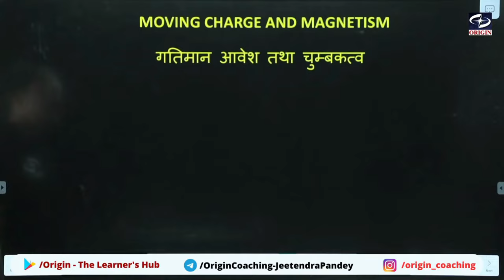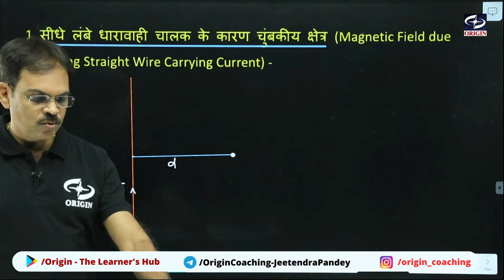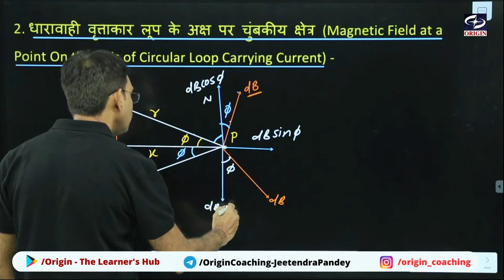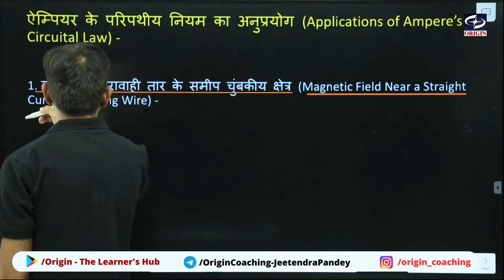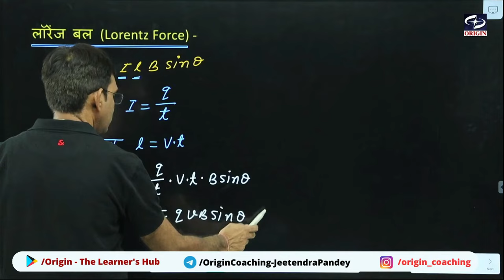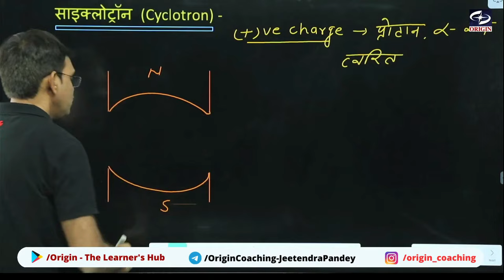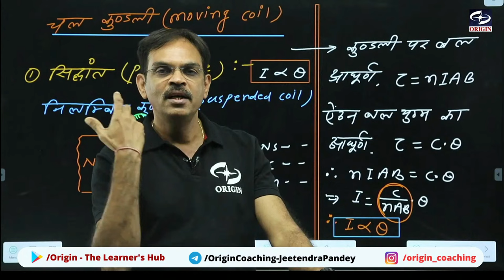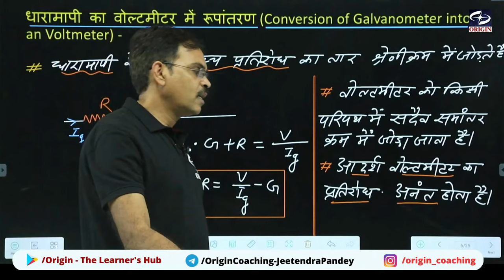गतिमान आवेश और चुंबकत्व ONESHOT | Moving Charge & Magnetism | Class 12th Physics Ch - 4 NEET - JEE